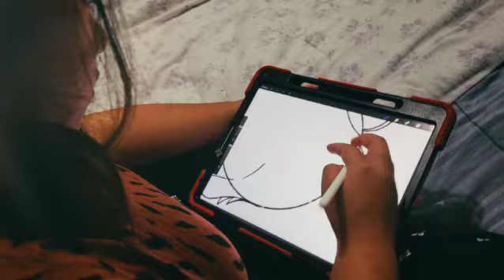#1 Artwork Animation - Shujaa "Warrior" Lion by Artastik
Hi! I'm a girl who loves various works of art forms. Please enjoy my play and animation artwork shorts. Join me on this journey in this new fantastic work of art. Hope you enjoy it!

This lion’s name is Shujaa. His name comes from the Swahili language, meaning “warrior”. He lives at Pride Rock with his parents, his sister, Swali, his cousins, Taji and Iris, and their parents.